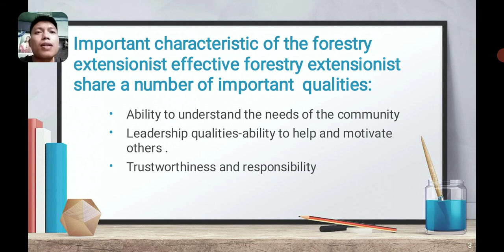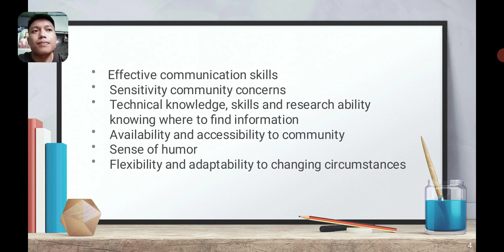Forestry Extension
important characteristics of effective forestry extensionist